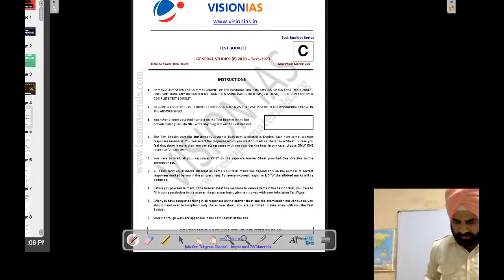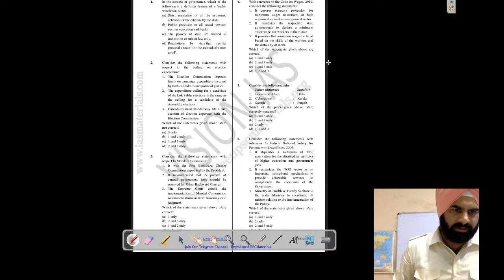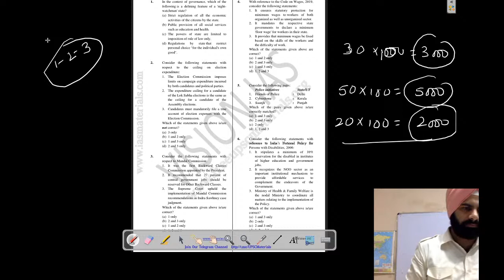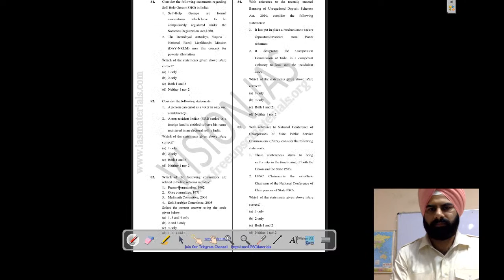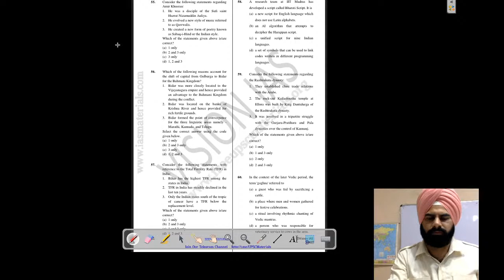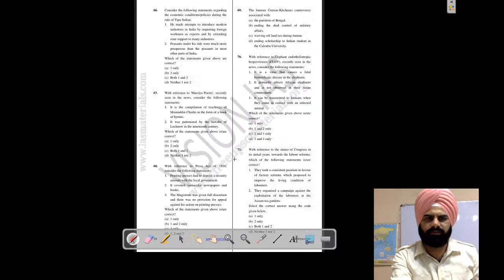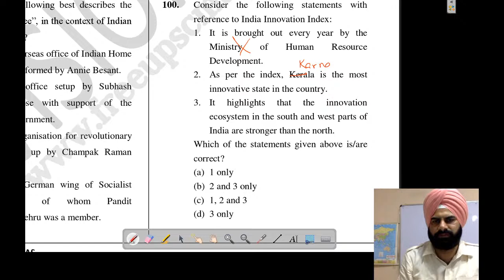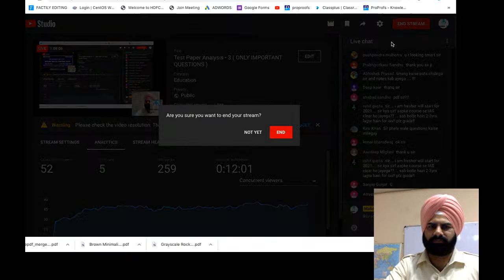Test Paper Analysis - 3 ( ONLY IMPORTANT QUESTIONS )